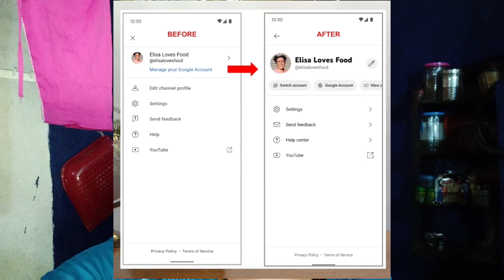YouTube Channel Account New Update ‼️ Selva Tech